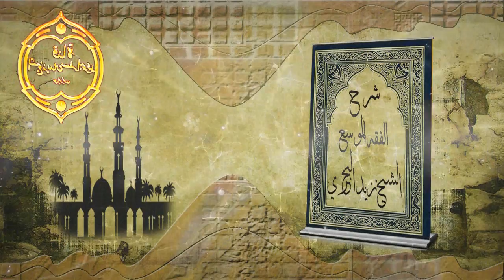الشيخ زيد البحري حكم تلحين الأذكار كأذكار الصلاة والتكبير والتلبية